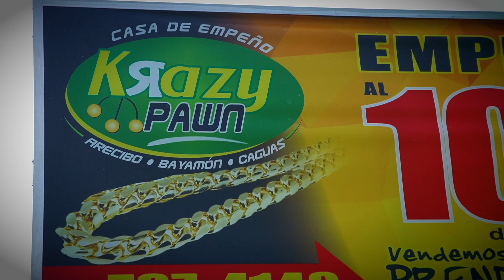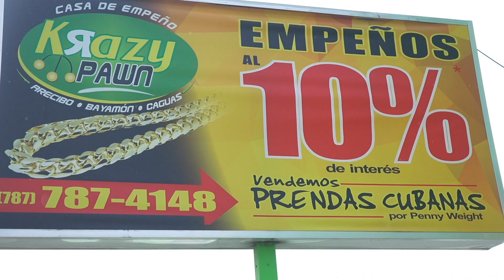QUE ES KRAZY PAWN